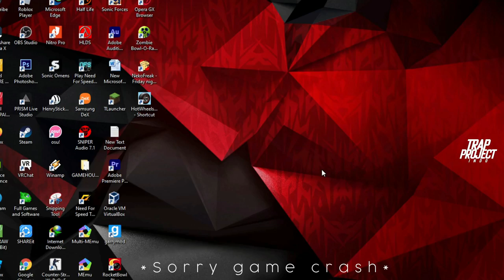Friday Night Funkin' - VS NekoFreak Remastered FULL WEEK (FNF MOD/Normal)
Mod Creators for VS NekoFreak Remastered below

🔰DISCLAMER